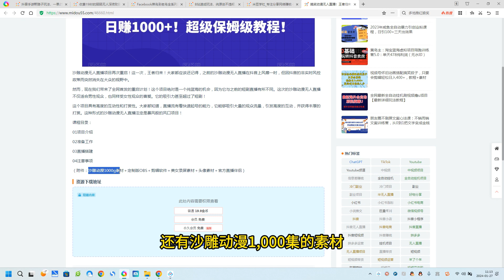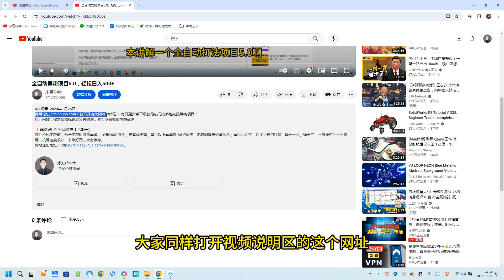搞笑动漫无人直播！王者归来，单日赚1000+！超级保姆级教程！